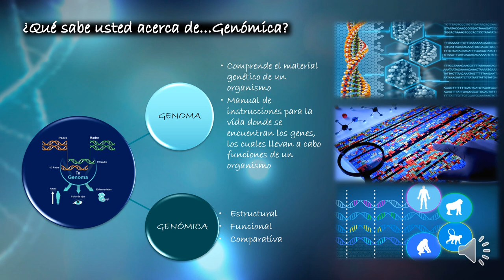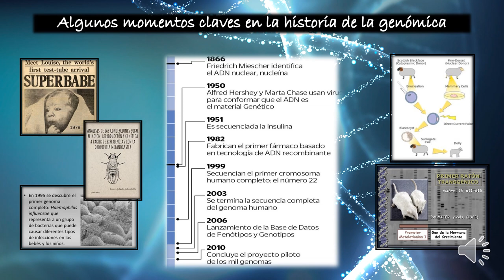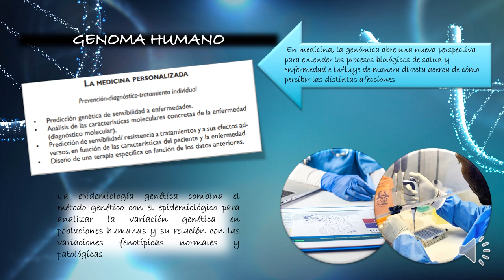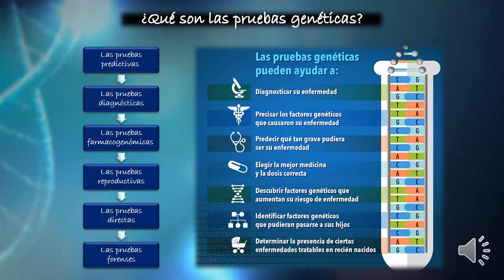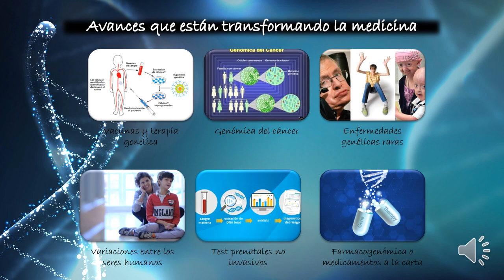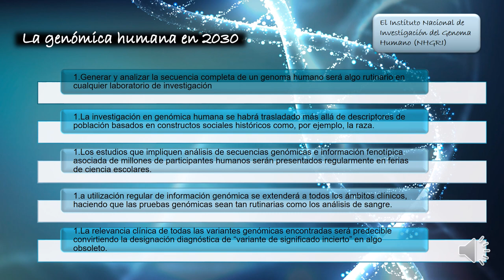Sistemas de Información en Salud - Jornada 3: Genómica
Exposición de Sara Janette Trigueros Cornejo